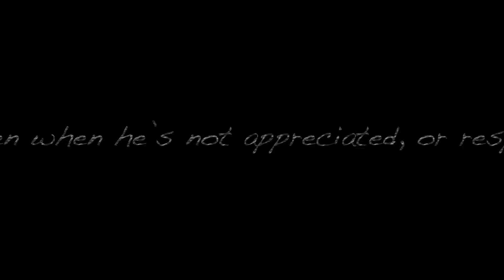Blaking Bad Trailer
Blaking Bad
Fall 2014